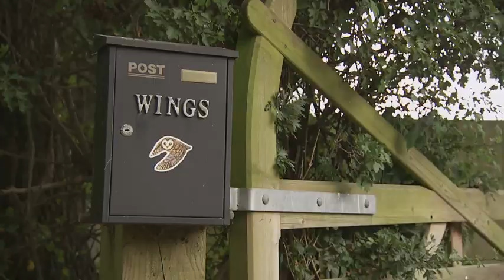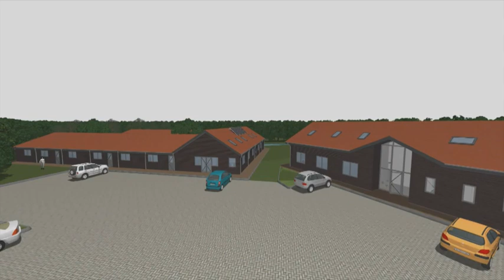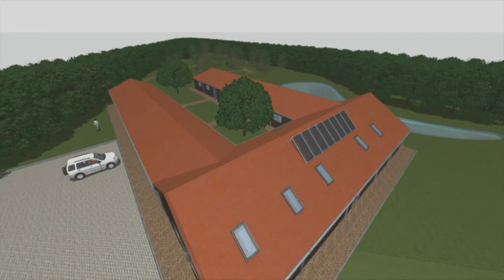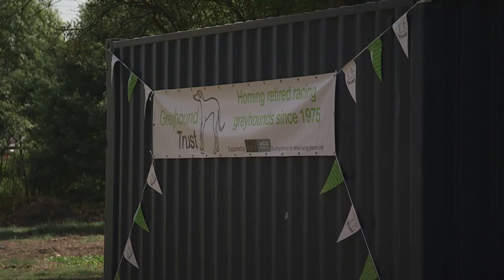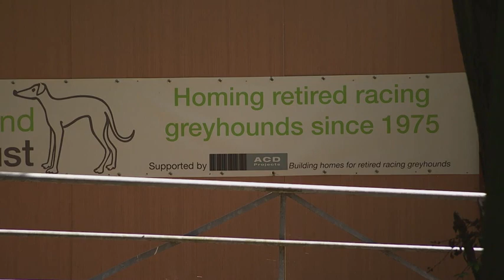GREYHOUND TRUST NEW CENTRE AND HQ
Work has started on the Greyhound Trust's new kennel complex and HQ and Julie Collier finds out about their plans for the future - September 2018